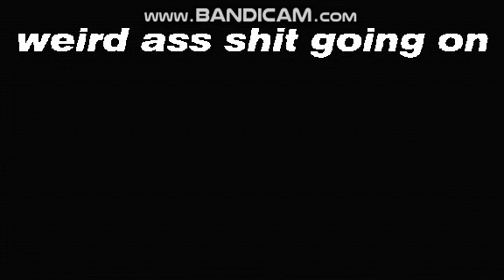SPONGEBOB GOES INSANE EP. 2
The Funnisode ever.